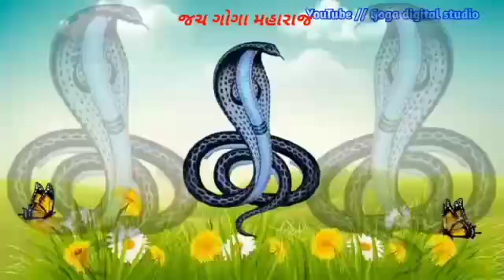10 अक्तूबर 2021(2)